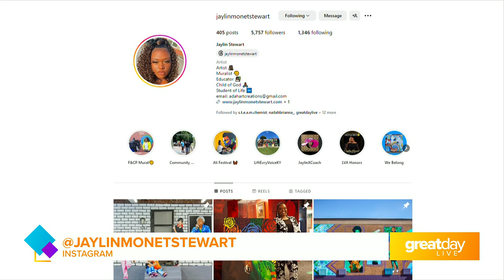GDL: Louisville Artist Collaborates with Coach Factory for Derby 150!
Local artist Jaylin Stewart discusses her collaboration with Coach Factory to create designs for their products in time for Derby!